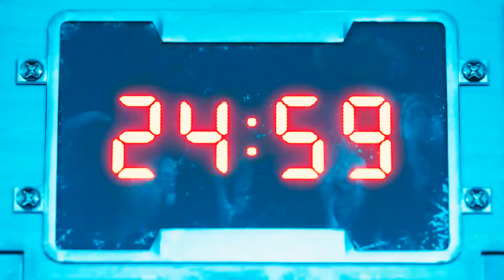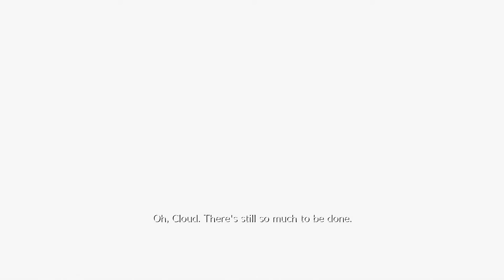Let's Play Final Fantasy VII Remake EP19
Final Fantasy VII Remake is an action role-playing game developed and published by Square Enix. The game is a remake of the 1997 PlayStation game Final Fantasy VII. Square Enix developed the remake as a multi-part series, with the first entry released for the PlayStation 4 on April 10, 2020, with timed exclusivity for one year. Players control mercenary Cloud Strife as he and a group known as AVALANCHE oppose Shinra, a megacorporation, from using the planet's life essence as an energy source. The gameplay combines real-time action with other strategic elements.